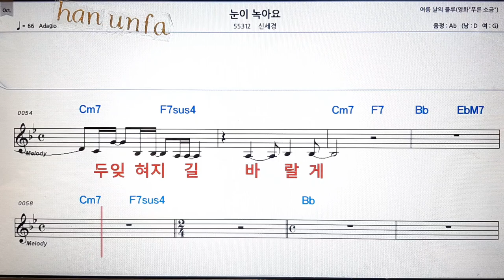눈이 녹아요/신세정💋노래방 반주*기타 코드 악보*가라오케💖Karaoke*Sheet Music*Chord*MR